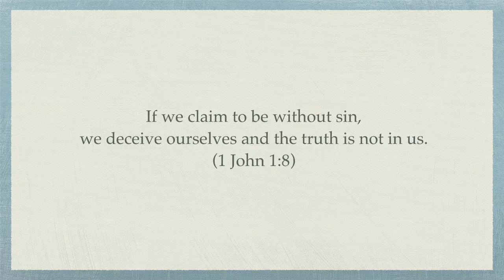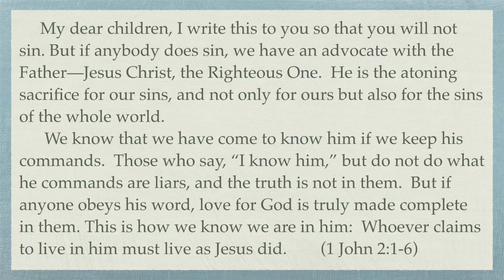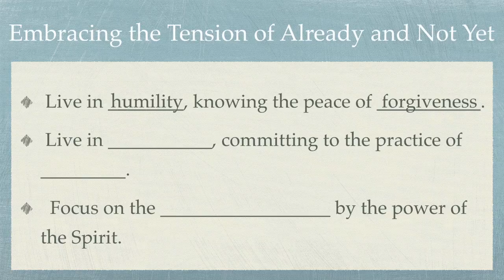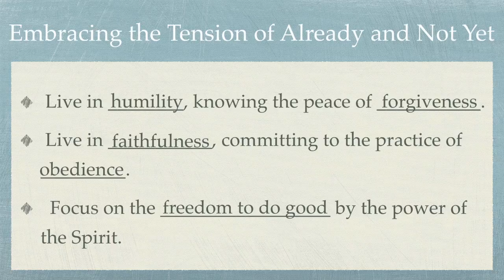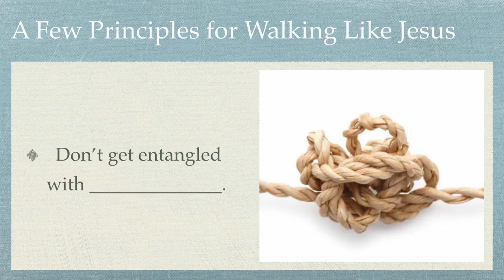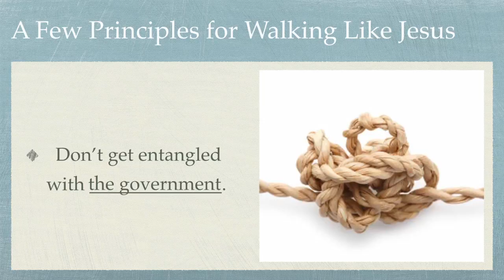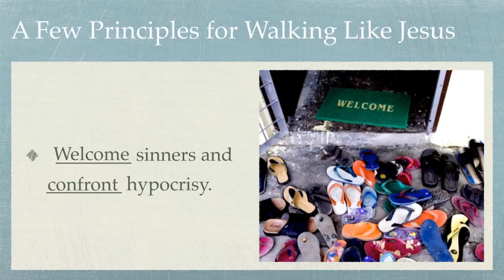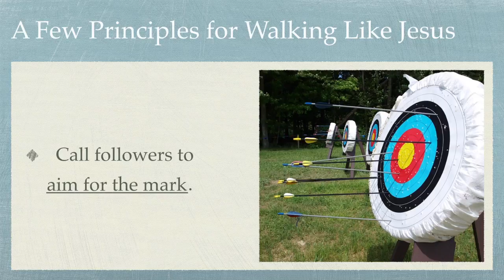Getting Real about Sin, Part II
Michelle Wilson